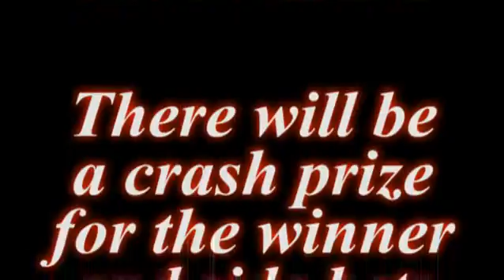SOTW Knockout Oct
Octobers knockout vid